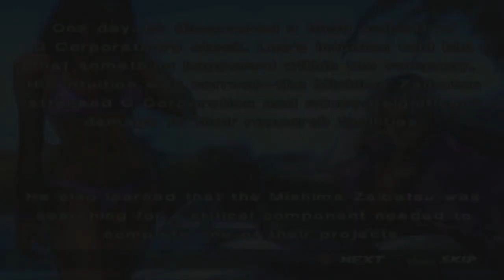Tekken - La Storia di Lee Chaolan